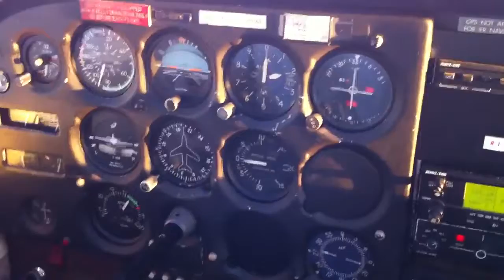8/29/2012 Toronto City Flyover